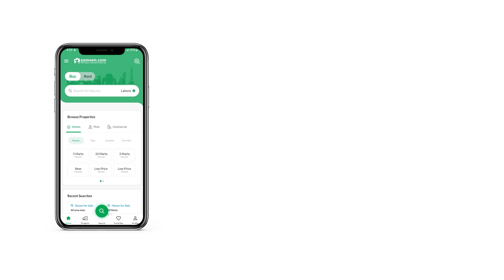190 SQYD UPPER PORTION FOR SALE IN NEW LYARI COOPERATIVE HOUSING SOCIETY SCHEME 33 KARACHI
Portion For Sale
190 Sq Yds
First Floor
West Open
3 Bed Attached Bath
Drawing/ Lounge and Kitchen
Separate Dirty Kitchen
2 space value Galleries
1 Separate Baithak Area
Washing Area
Demand : 1 Crore Sixty Lacs

New Lyari Society (Gulshan-e-Ismail) Phase 1, Scheme 33, beside Memon Nagar , Karachi